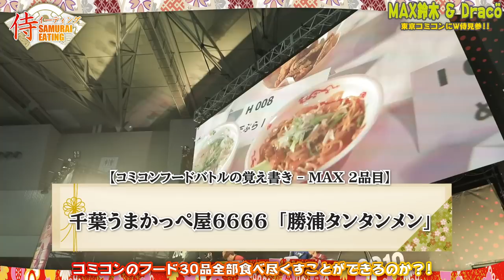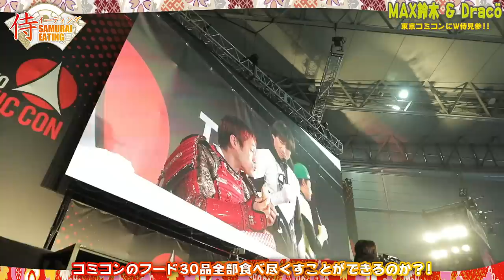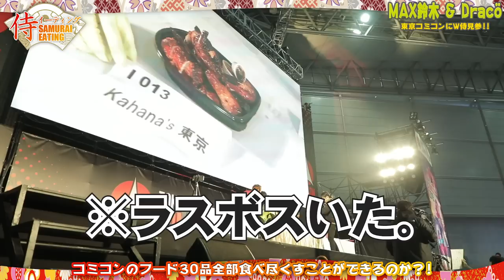【まさかのコラボ！】大食いユーチューバーが幕張メッセのイベントでパフォーマンスしたら会場が騒然？！【ドラコ】【マックス鈴木】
※この動画は、「食べしなに。Dracö が」「Max Suzuki TV」との同時撮影です。